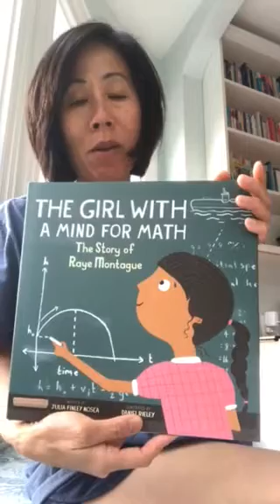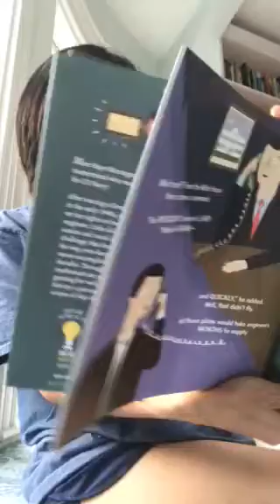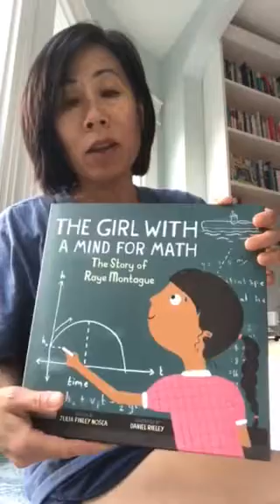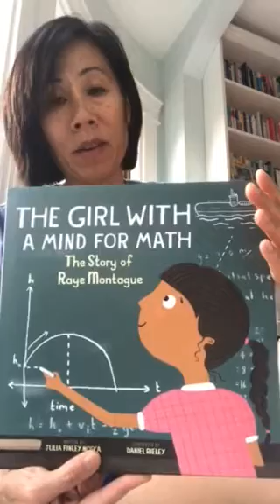Book Talk//The Girl With A Mind for Math: The Story of Raye Montague, rhyming picture book biography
Book Talk//The Girl With A Mind for Math: The Story of Raye Montague by Julia Finley Mosca, illustrated by Daniel Rieley. A rhyming picture book biography for ages 4 and up.

This is another HIDDEN FIGURES story and should be paired with  Hidden Figures: The True Story of Four Black Women and the Space Race.

Engineering is not taught to black students during the days of Jim Crow in the South. Raye has to study business instead but she continues her studies in computer science taking classes at night after college. She did get a job with the U.S. Navy, but it was as a clerk. Still, she was able to work on engineering projects, designing a ship in just 18 hours that President Nixon ordered. Her boss, a white male, took the credit. She was licensed as a professional engineer in the United States in 1978 and received honors as the U.S. Navy's first "hidden figure'" in 2017.